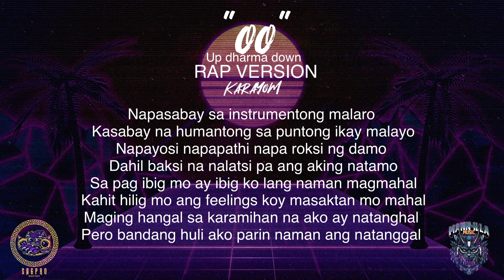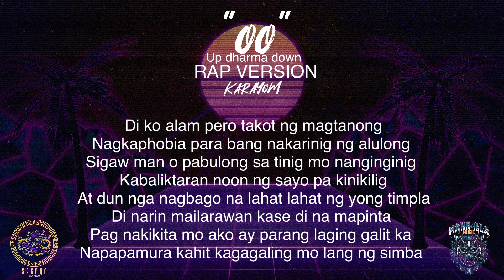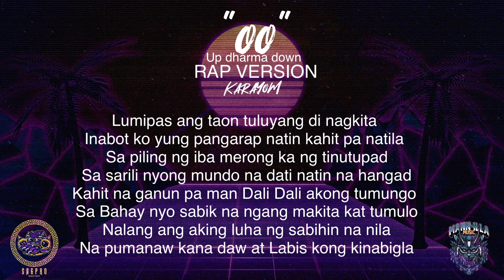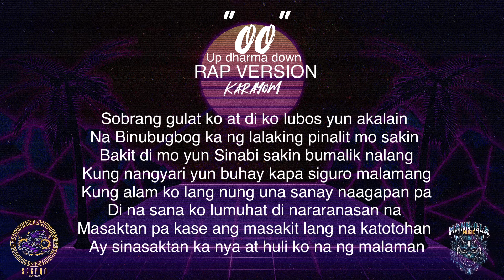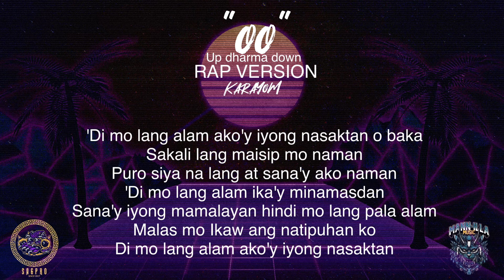OO (2021)- Karayom Ng Sagpro (RAP VERSION)